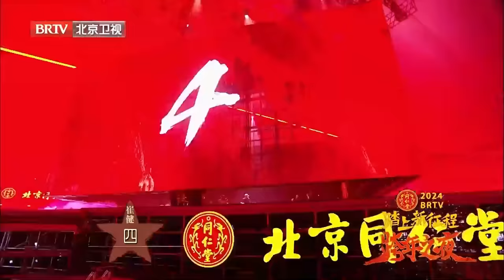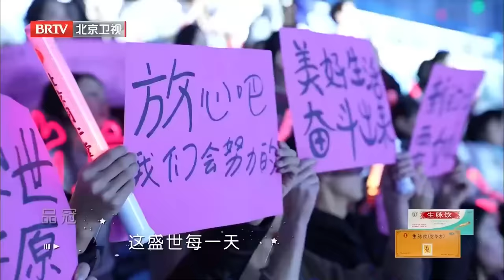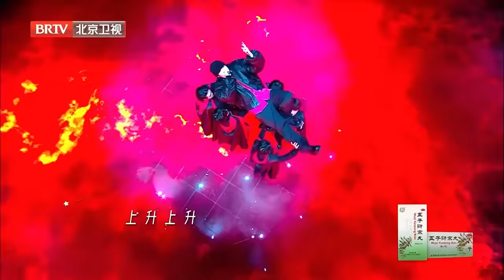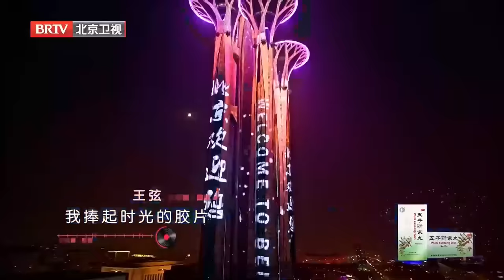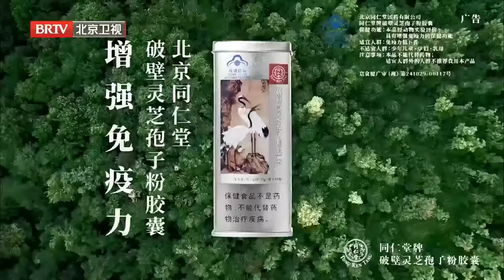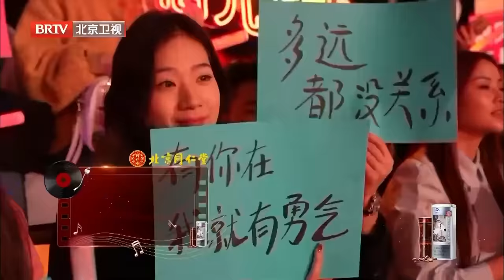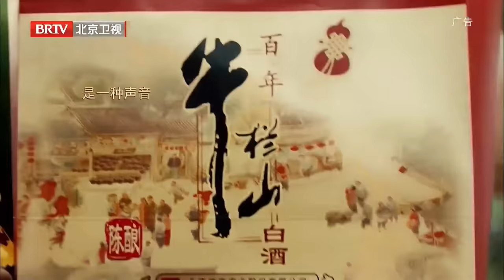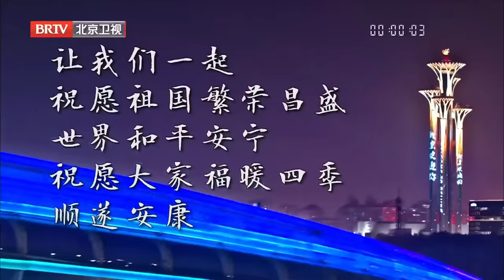完整版 | 2024北京卫视跨年晚会#周深 罗大佑 崔健 谭咏麟 许巍 蔡国庆 品冠 美依礼芽 张信哲 袁娅维 屠洪刚 安达组合 二手玫瑰 告五人 回春丹 希林娜依·高